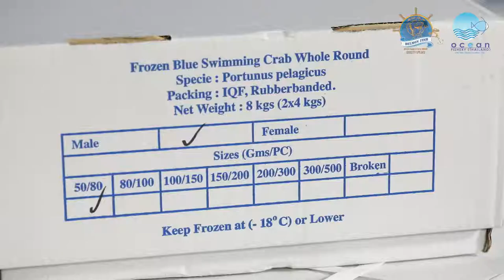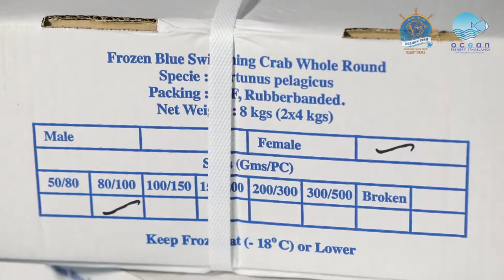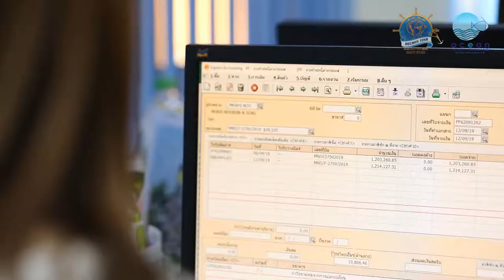ผลงาน presentation ห้องเย็นที่มหาชัย Line id: Palmstudio2